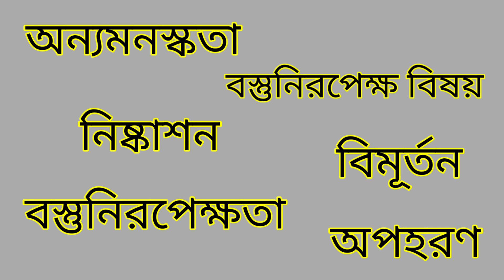Word Meaning of Abstraction । Abstraction এর বাংলা অর্থ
This is an English to Bangla to Bangla word meaning video. In this video we discussed about the Bangla meaning of Abstraction, the grammatical uses of Abstraction, with example of this word in details, fully in Bangla. Also tried to cover suitable synonyms and antonyms of Abstraction, according to English dictionary.

Abstraction Bangla meaning.
Abstraction meaning in Bengali.
Abstraction বাংলা অর্থ
Abstraction বাংলা মানে
Abstraction এর বাংলা মানে